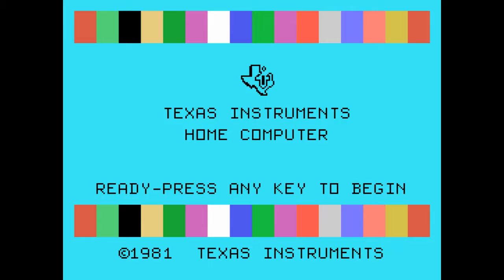4B #32: There's Something About Radar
A few things you may not know about me. :)